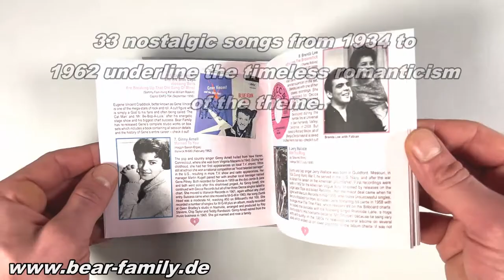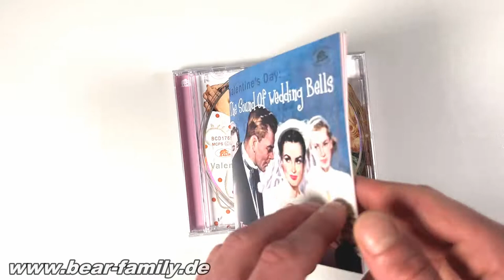Season's Greetings - The Sound Of Wedding Bells - A Valentine's Day Compilation (CD) - Bear Family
1 CD with 20-page booklet, 33 tracks. Total playing time approx. 79:00 min.

Isn't Valentine's Day the perfect occasion to make wedding plans?

With 'The Sound Of Wedding Bells' Bear Family Records® provides the perfect soundtrack!

33 nostalgic songs from 1934 to 1962 underline the timeless romanticism of the theme.

Ballads, but especially up-tempo numbers from swing, country, teenage sound, rockabilly. And orchestral sounds - everything around the romantic theme of marriage!

Besides well-known artists like Gene Vincent, Sheb Wooley and Brenda Lee, we deliver quite a few rarities, recordings that appear here on CD for the first time.

Well worth listening to for those who are not willing to get married - maybe they will change their minds...

The full-color 20-page booklet contains rare photos and memorabilia, as well as an accompanying text for each song, written by producer Marc Mittelacher.